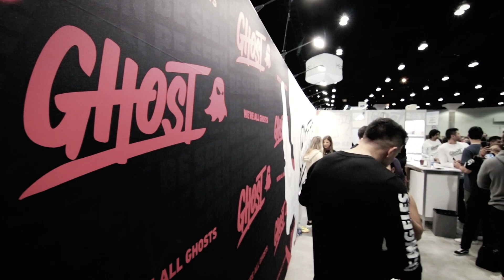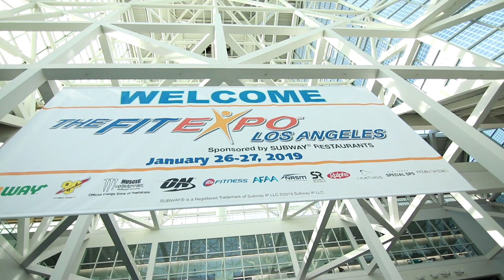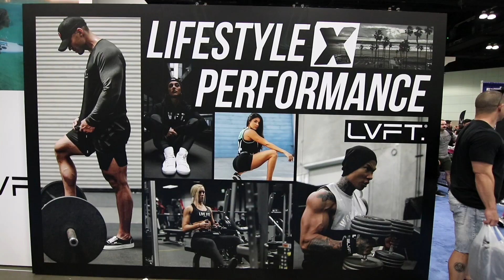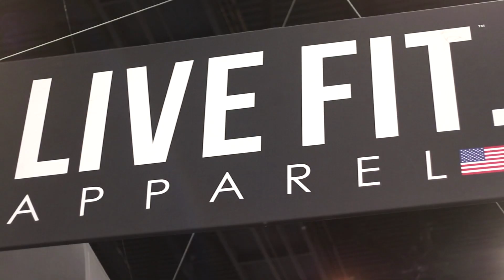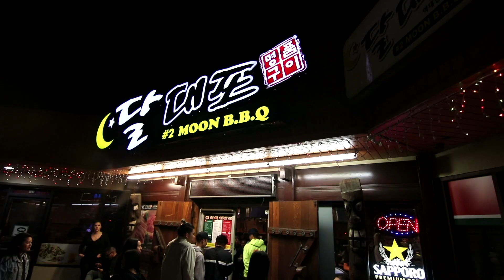LA Fit Expo 2019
The Fit Expo was a success, met new people and hanged out with awesome people.